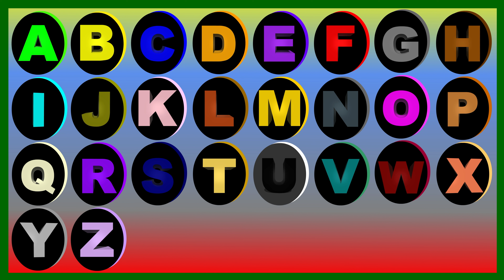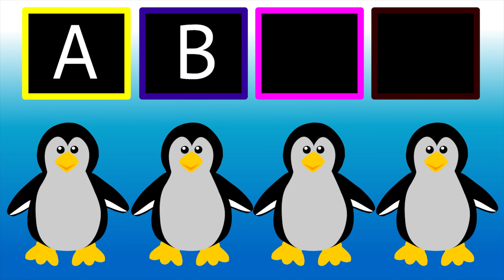Old Macdonald Had A Farm + More | Nursery Rhymes & Kids Songs | Nursery Rhymes Compilation For Kids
Nursery Rhymes for Children - Family Songs Nursery Rhymes for Kids